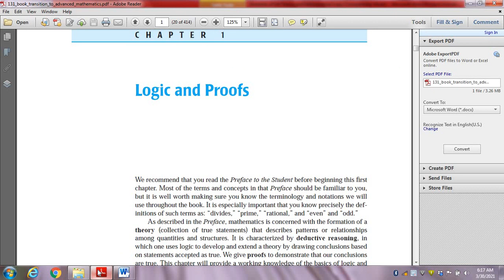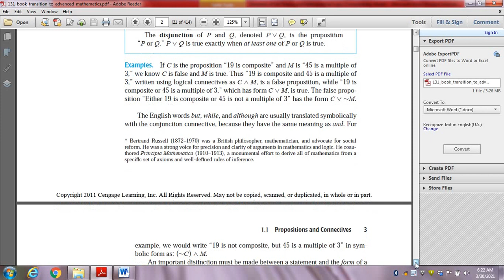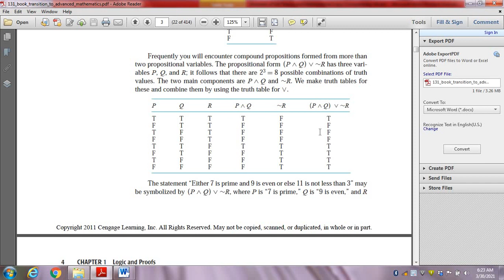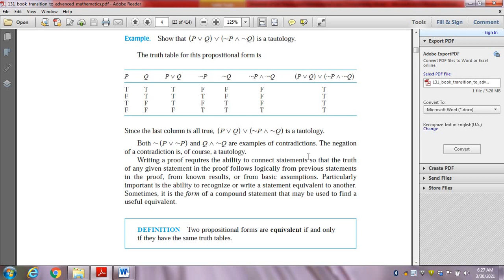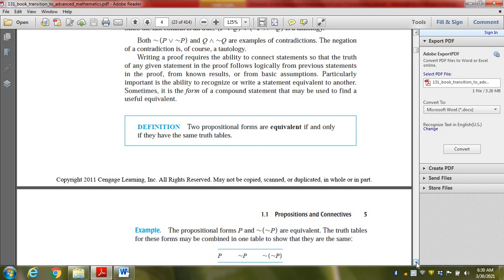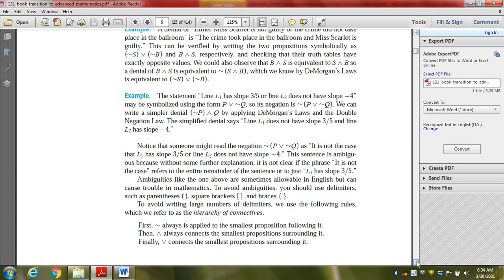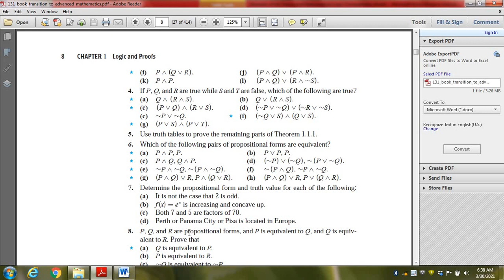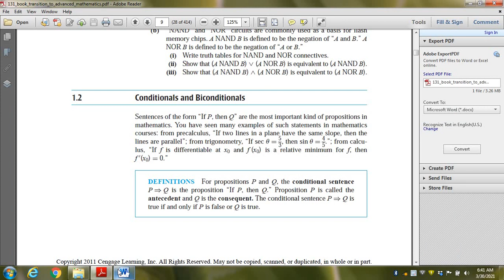Elements of Set Theory and Mathematical Logic| Review of previous lectures & Equivalence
In this video, I explain:
Propositions and Connectives with examples,
paradox with examples,
negation of a proposition with examples,
the conjunction of P and Q with examples,
The disjunction of P and Q with examples,
Tautology with examples and exercises,
Contradiction with examples and exercises,
Equivalent with examples and exercises, etc.